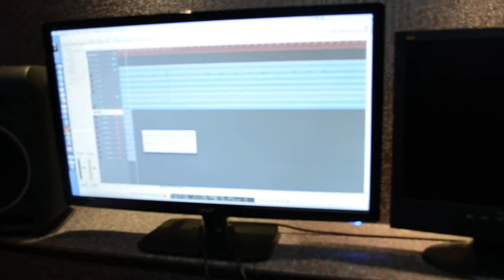НеНой.Запись барабанов на студии к песне "это не рэп"